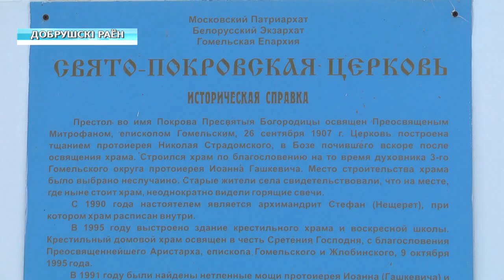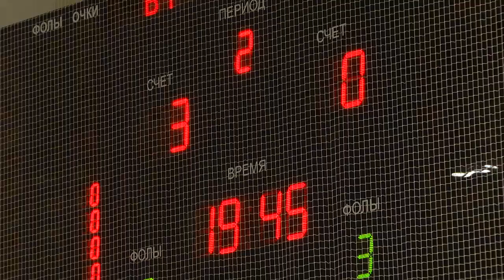10 01 2019 НОВОСТИ